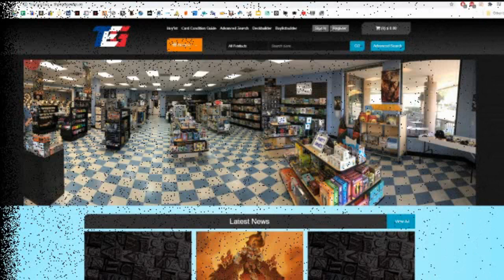Brian's Silver Adventures 7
We doing it again! Brian get's rowdy on the ladder with starter decks and battles the legendary Tignor aka

Suppport the shop by shopping at theendgames.co!